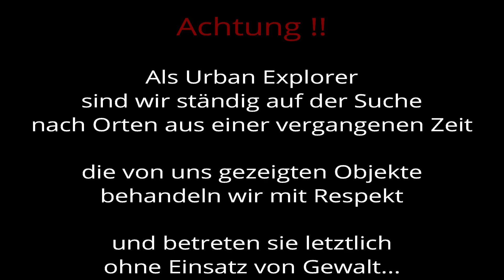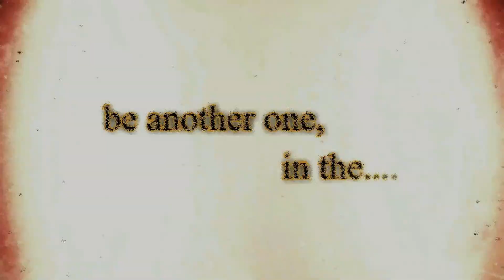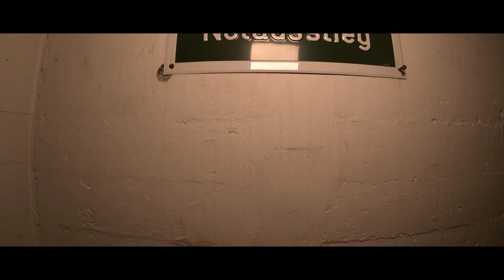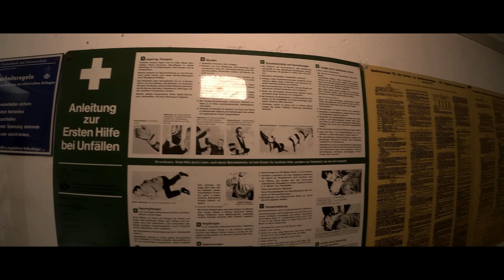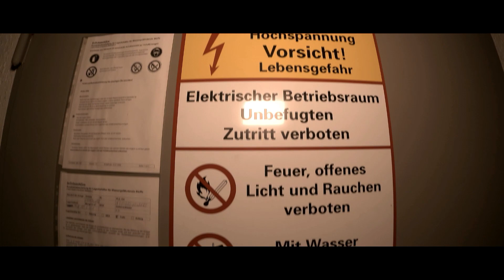Stay High // Angebaut Im Verlassenen Telekommunikations Bunker // LOSTPLACE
// Second Life Zone Urbex // Velocity Abandoned Places
// ANGEBAUT IM TELEKOMMUNIKATIONSBUNKER
// ABANDONED DRUG BUNKER // EVERYTHING LEFT BEHIND
// ALLES ZURÜCK GELASSEN

Irgendwo im Nirgendwo befindet sich dieser riesige verlassene Bunker, in welchem Drogen im großen Stil angebaut wurden...

Somewhere in nowhere is this huge abandoned bunker, where drugs were grown on a grand scale ...

Schaut mal vorbei:
Velocity Abandoned Places

Der perfekte Begleiter im Alltag: